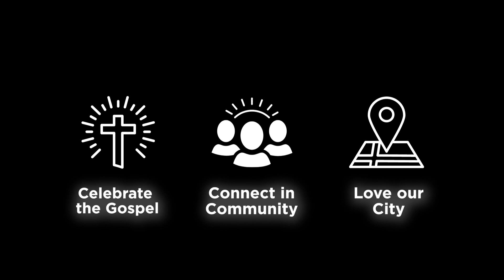April 14 Onward Together: "The Problem with the Law and the Power of Christ" | Romans 7:1-12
The law of God is good because it reveals the character of God and exposes our need for Christ, but powerless to deliver us from sin. Christians have died to the law in order that they may belong to Christ.